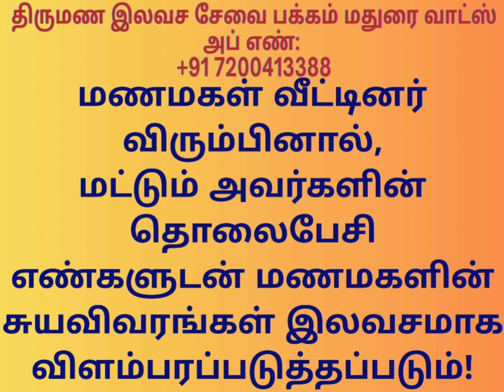சித்ரகலா, சிவகங்கை@TispMaduraiSomu வாட்ஸ் அப் எண்: +91 7200413388